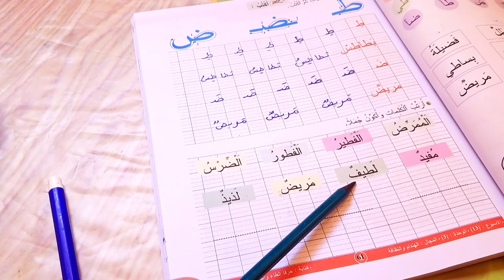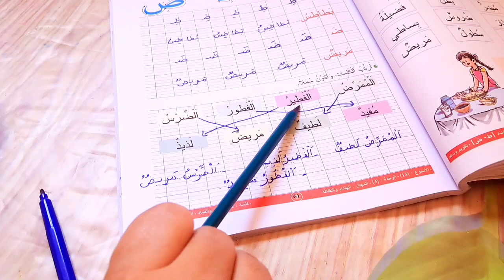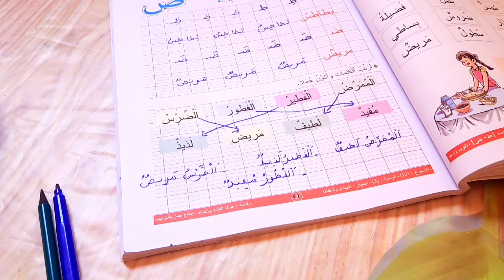المفيد في اللغة العربية المستوى الأول إبتدائي الصفحة 61 قراءة حرف الطاء و حرف الضاد الوحدة الثالثة